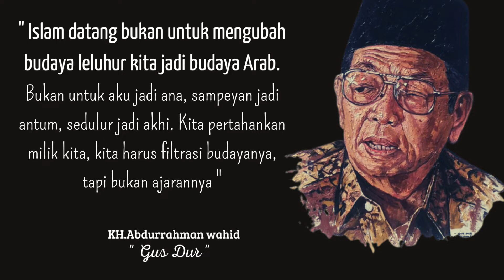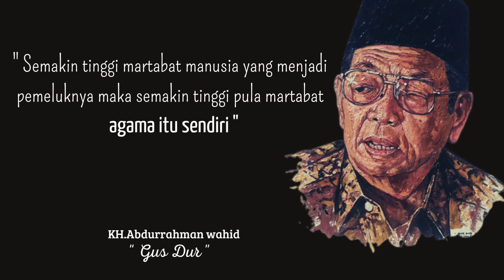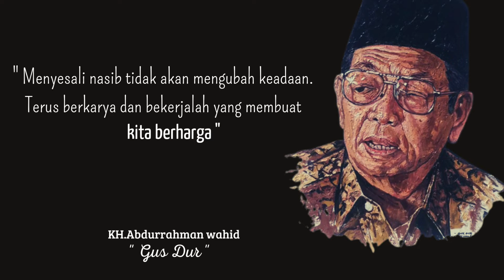Quotes Gus Dur Tentang KEMANUSIAAN DAN TOLERANSI YANG AKAN MEMGUBAH CARA KITA BERPIKIR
K.H. Abdurrahman Wahid (lahir dengan nama Abdurrahman ad-Dakhil; 7 September 1940 – 30 Desember 2009), atau yang akrab disapa Gus Dur adalah tokoh Muslim Indonesia dan pemimpin politik yang menjadi Presiden Indonesia yang keempat dari tahun 1999 hingga 2001. Ia menggantikan Presiden B.J. Habibie setelah dipilih oleh Majelis Permusyawaratan Rakyat hasil Pemilu 1999. Penyelenggaraan pemerintahannya dibantu oleh Kabinet Persatuan Nasional. Masa kepresidenan Abdurrahman Wahid dimulai pada 20 Oktober 1999 dan berakhir pada Sidang Istimewa MPR pada tahun 2001. Tepat 23 Juli 2001, kepemimpinannya digantikan oleh Megawati Soekarnoputri setelah mandatnya dicabut oleh MPR. Abdurrahman Wahid adalah mantan ketua Tanfidziyah (badan eksekutif) Nahdlatul Ulama dan pendiri Partai Kebangkitan Bangsa (PKB).

Video ini membagikan kutipan Gus Dur yang menginspirasi dan memotivasi kehidupan.

Additional music by : Nostalgic Piano

Kami harap Anda menikmati Kutipan Kehidupan Bijaksana dari Gus Dur ini, banyak pengalaman hidup yang telah dilakukan di dalamnya.